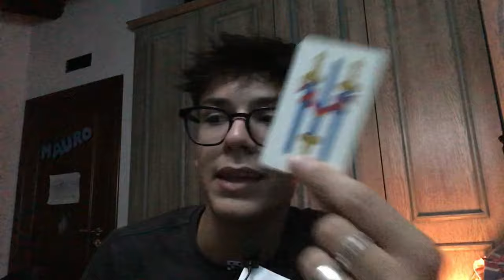intense whispering 🔮🃏| lettura carte | ASMR ITA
Ciao😜, oggi nuovo Video 📼 ASMR 🎙,con nuovi aggiornamenti spero vi piaccia.

Vi ricordo che ogni lunedì e sabato usciranno nuovi video 🎙 .